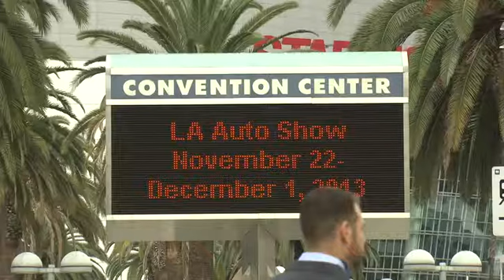Jaguar Land Rover at LA Motor Show Web Video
Jaguar Land Rover at the LA Auto Show: Jaguar unveils the F-TYPE Coupé, Land Rover raises exclusivity of Range Rover